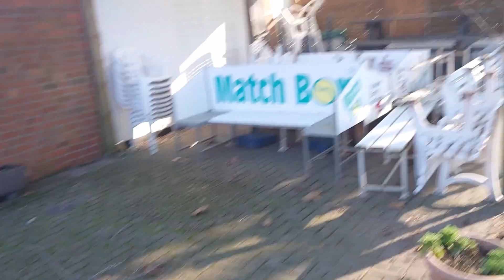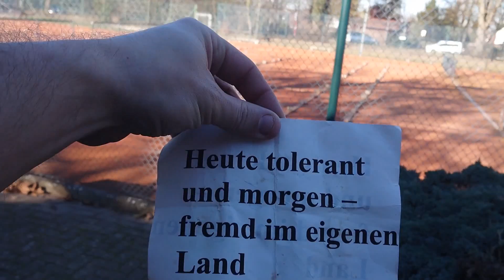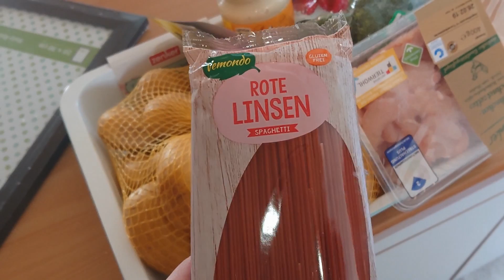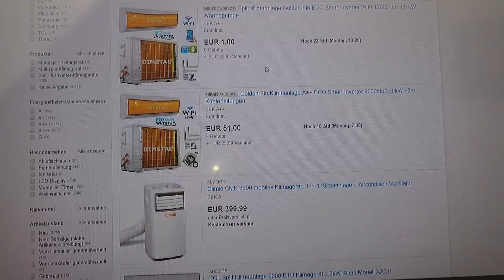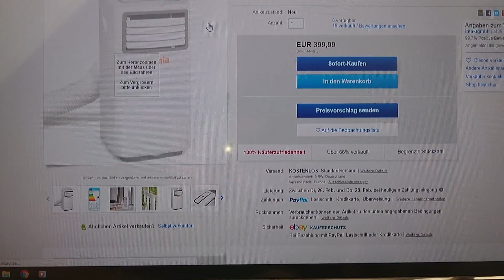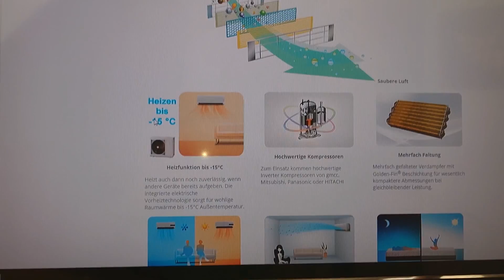Sommer Gassi gehen, Klima-Anlage und die Party Location für Samstag - 24. Februar 2019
► Skype: gutelaunetyp
► Steam: rivigo
► Wii U: gutelaunetyp
► Psn: gutelaunetim
► 3DS: Leider voll